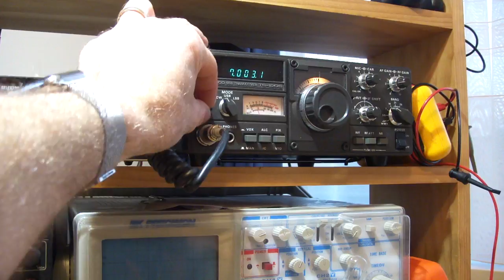Homebrew Portable 40m CW Rig - Part 4a Receiver Experiments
Quick video looking at some initial receiver experiments using IF amps based off the antenna RF amp. The ADE-1s have been replaced with SBL-1s, as discussed in the video.

The audio frequency difference between the rig and the commercial rig was due to the commercial rig being 100Hz high on the dial.

All fun and games as they say!